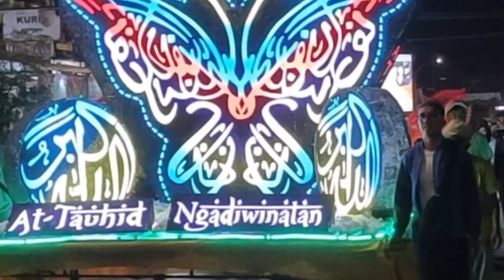Hari ini Muhammadiyah Yogyakarta mengadakan takbir Keliling